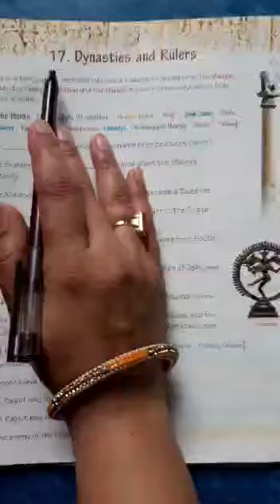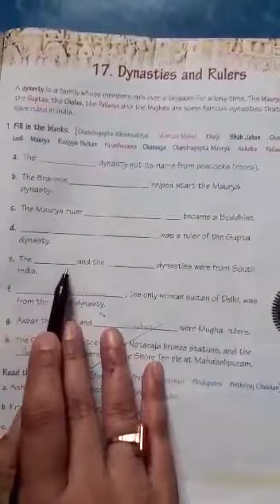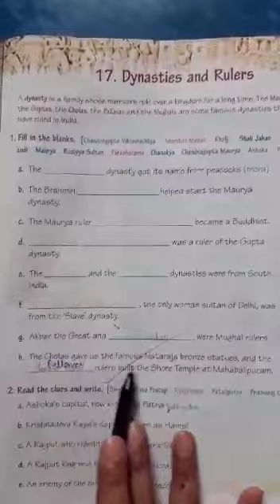Class : 5 ABC subject : G.K.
Topic : famous dynasty and ruler of India
Prepared by : Anamika Mishra